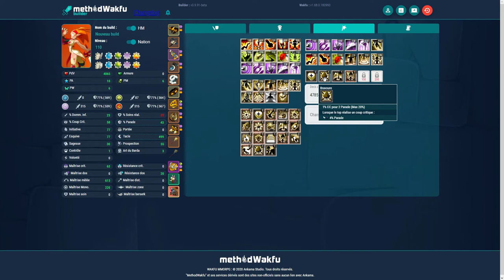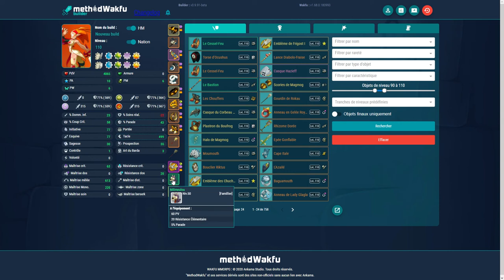⚔ Build: Iop Combo Air/Feu PVP 110⚔ - Wakfu (Build)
=== LA DESCRIPTION ===

Aux programmes d'aujourd'hui, un build PVP 110 sur le plus grand distributeur de châtaigne du monde des douze: le Iop!

Oui encore sur le builder de Method Wakfu mais que voulais vous, c'est l'un des meilleurs builder sur le net, et je suis pas du tout sponsorisée pour dire ça non non!

--🎬 Le Chapitrage 🎬--

00:00 · Introduction
00:31 · Sorts et Passifs
08:56 · Points d'Aptitude
09:58 · Équipement
15:01 · Enchantement

MusicbyAden - Touch